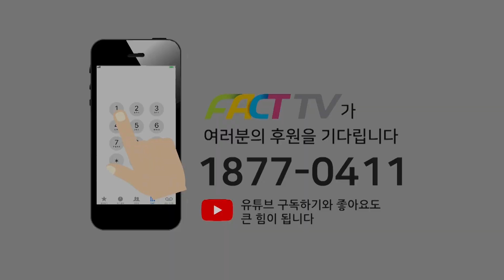김교흥, 국힘 ‘이재명’ 자료요구에 “김동연 지사, 제출할 의무 없어요”...한마디로 교통정리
2022년 10월 18일 경기도청에서
2022 국정감사 - 행정안전위원회 (피감기관:경기도 등)가 진행되었다.